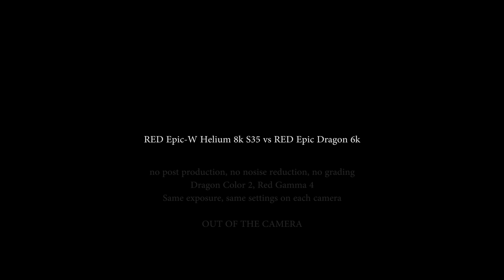RED EPIC-W 8K Helium S35 vs RED EPIC DRAGON 6k Comparison and Testshots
Did some quick side by side comparison between Epic Dragon 6k and Epic-W Helium 8k S35.